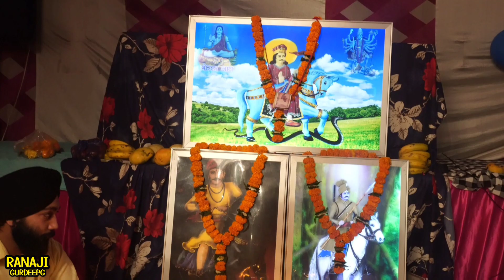मैं वारे जावा पीर जीना दिया मने।Sangi Nath and party। Latest Jaharveer Gogaji Bhajan।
मेरे दाता मेरा मान ना तू तोड़ी। Goga ji Bhajan। Mere Data Mera Maan Na Tu Todi। Sangi Nath and partysangi nath
sangi nath sanu badi aukhi mili ae fakiri sajna ve
Goga ji swari
Guga peer
Katha
Pedi